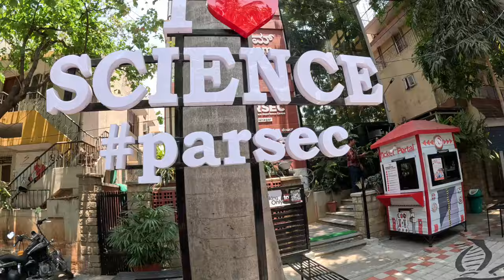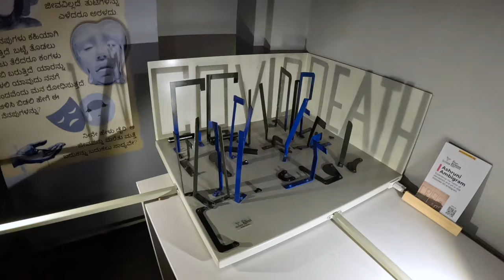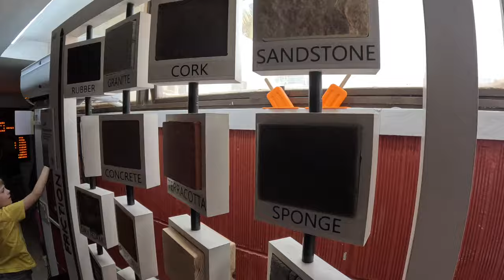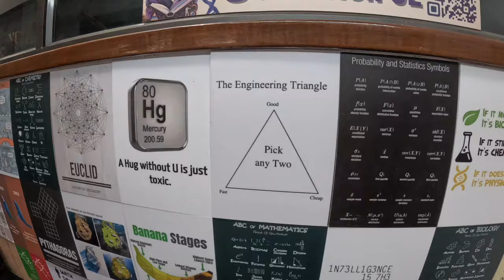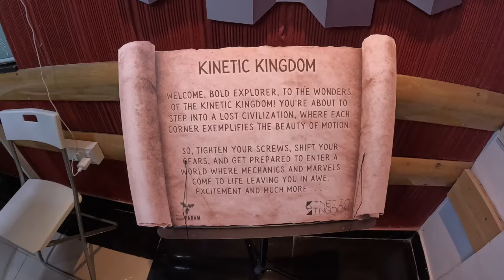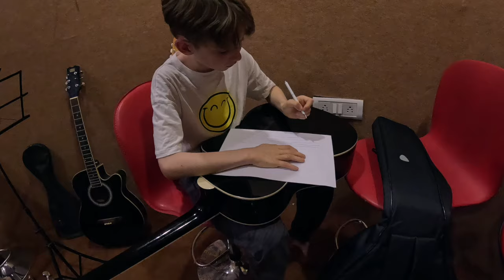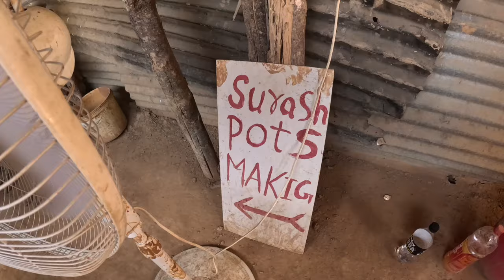Discover The Unique Ways Foreigners Homeschool In India | Travel Vlog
Embark on a fascinating journey through the lens of homeschooling in India with our captivating travel vlog. Join us as we uncover the unique methods and experiences of foreigners embracing homeschooling within the vibrant cultural tapestry of India. From traditional teachings to innovative approaches, delve into the diverse landscapes of education and exploration. Get ready to be inspired by the enriching encounters and enrich your understanding of homeschooling in a global context. Come along for an unforgettable adventure!

00:00 Intro
00:34 Parsec
04:47 Guitar Lesson
05:33 Pottery Town
13:44 Special Surprise